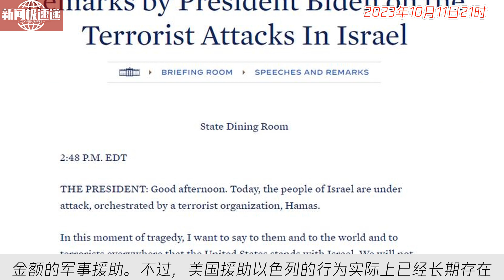中国新闻10月11日21时：明查｜美国总统拜登批准向以色列援助80亿美元？文档系伪造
据核实，网传的美国批准向以色列援助80亿美元的文档截图是伪造的。目前没有信息显示，美国将就巴以冲突向以色列提供专项的具体金额的军事援助。不过，美国援助以色列的行为实际上已经长期存在。美国国会智库的报告显示，以色列是美国自二战以来最大的对外援助对象。截至今年3月1日，美国已累计向以色列提供了1580亿美元的双边援助和导弹防御资金，几乎全部以军事援助方式提供。此次的伪造截图再次引起人们对美国对以色列援助的关注。